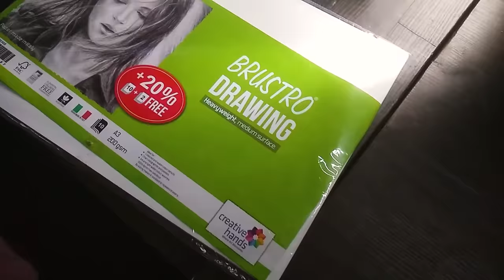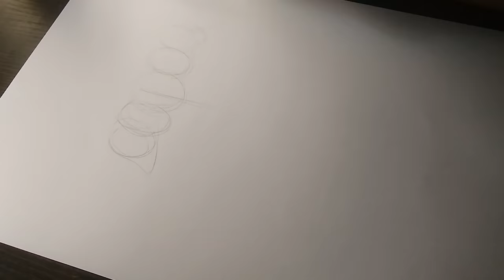Mom Told me Draw Lord Hanuman